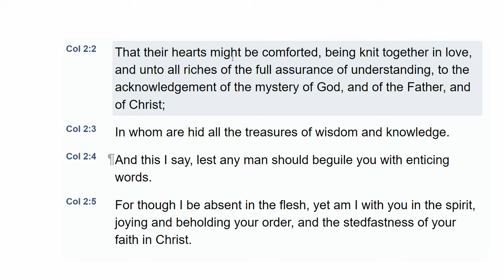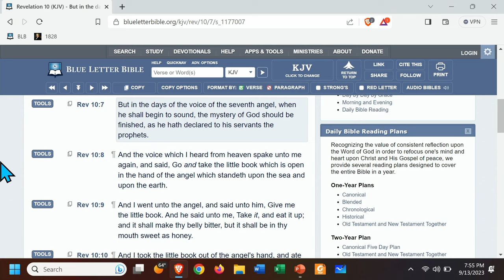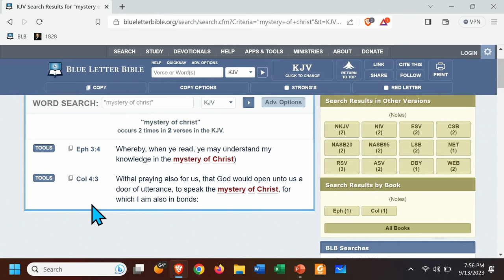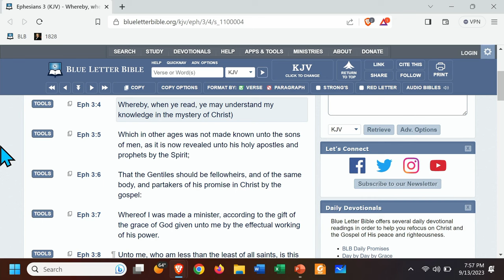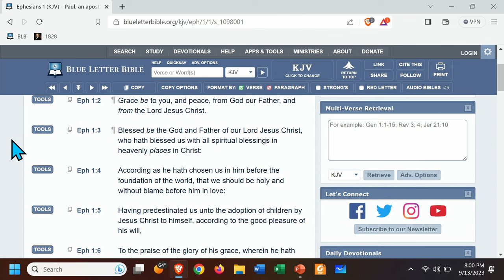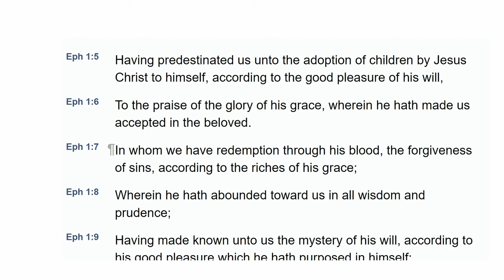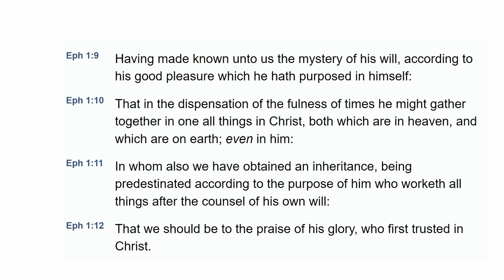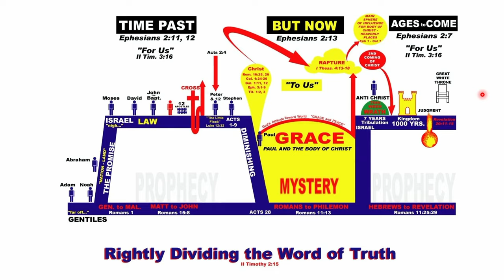Q163: Can you explain the three mysteries in Colossians 2:2?